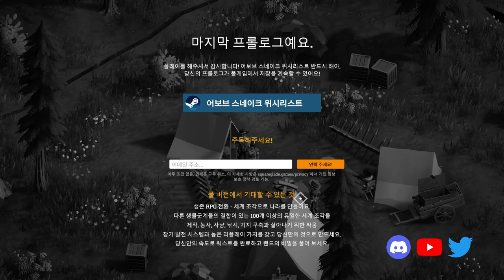좀비 세계에서 생존하는 게임 [어보브 스네이크 : 프롤로그]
어보브 스네이크 프롤로그